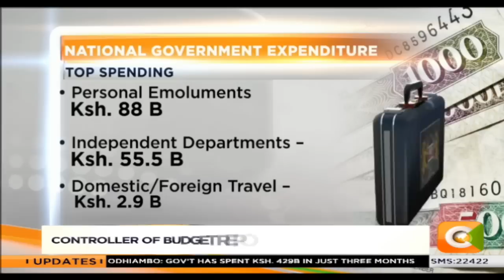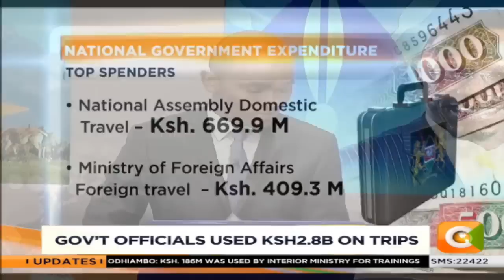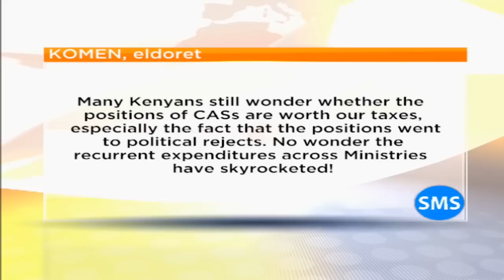DAY BREAK | Kenya's foreign agenda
Ababu Namwamba: The ministry of Foreign affairs is the window through which the world sees the country. It is also the doorway through which the country engages with the world